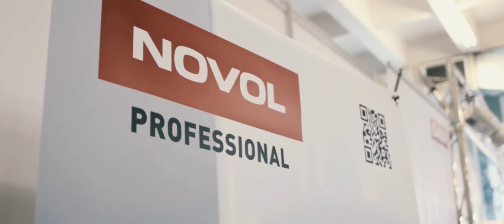Ogólnopolskie Mistrzostwa Młodych Lakierników 2016